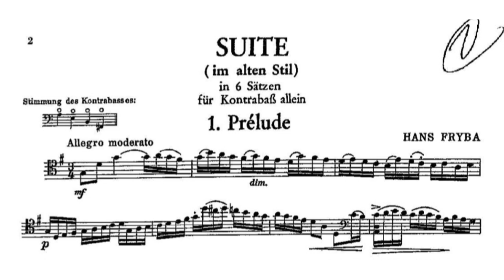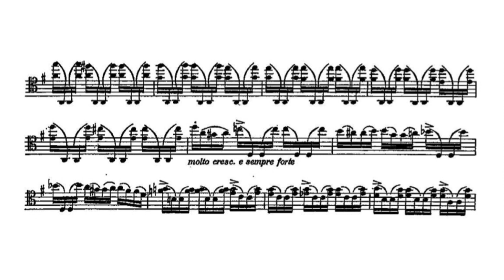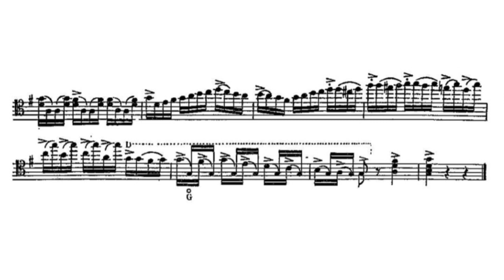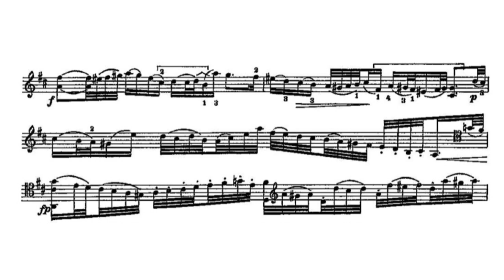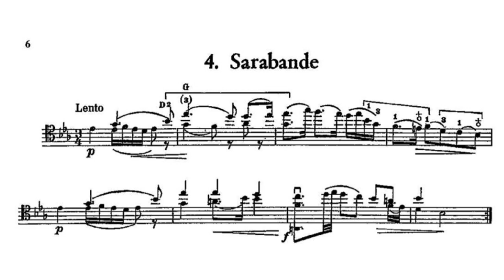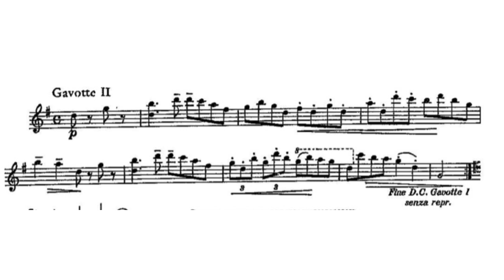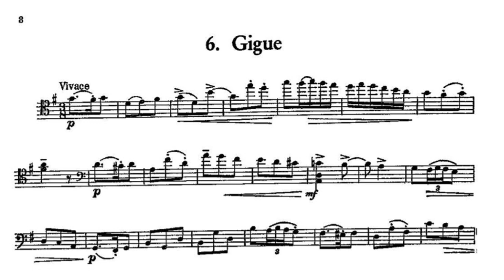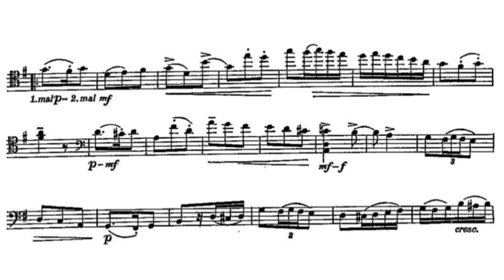Hans Fryba - "Suite in the Olden Style" for Double Bass Solo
Hans Fryba (German: Hans Fryba; April 24, 1899, Reisenberg, Lower Austria — January 3, 1986[2], Gramatneusiedl, Lower Austria) was an Austrian double bassist and composer.
  He graduated from the Vienna Academy of Music (1922) under Eduard Madensky. For three years he worked with the Vienna Symphony Orchestra, then in 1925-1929 he was the first double bass of the Athens Philharmonic Orchestra and a professor at the Athens Conservatory. In 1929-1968, he was the first double bass of the Orchestra of Romanesque Switzerland and a teacher at the Geneva Conservatory. Upon retirement, he returned to his native land.
  He wrote a number of works that were included in the basic repertoire for double bass [source not specified 4476 days], first of all, "Suite in the olden style" for double bass solo (1954).
  His students include musicians such as Klaus Trumpf.

l.Prelude - 0:00
ll.Allemande - 4:46
lll.Courante - 8:36
IV.Sarabande - 9:41
V.Gavotte - 12:19
VI.Gigue - 15:30